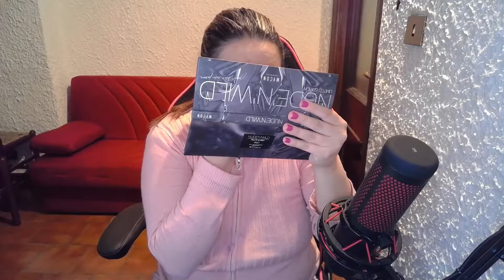MI PRIMER MAQUILLAJE NARRADO | EMILY PUERTA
Mi primera narración de un video de maquillaje, espero que les guste, les agradezco de antemano por cualquier consejo y critica constructiva, seque tengo muchisimo que aprender.
En este video saludos a mi amiga Chantal, quien me regalo una de las brochas que utilizo en el video, en el ya lejano 2013.

Equipos:
Microfono: HyperX HX-MICQC-BK Quadcast
Camara: Razer Kiyo Streaming Webcam 1080p 30 FPS / 720p 60 FPS